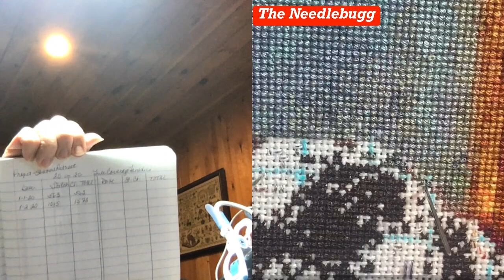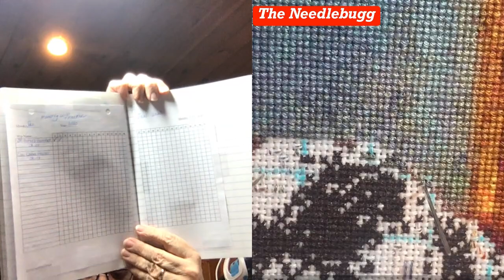# 52 Cross Stitch With Me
stitch with me cross country in the diagonal and chat